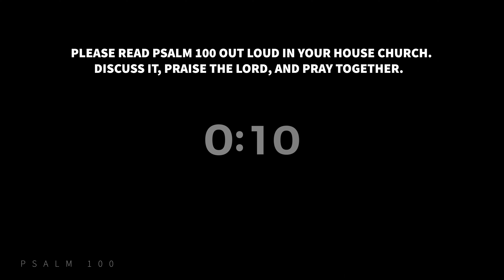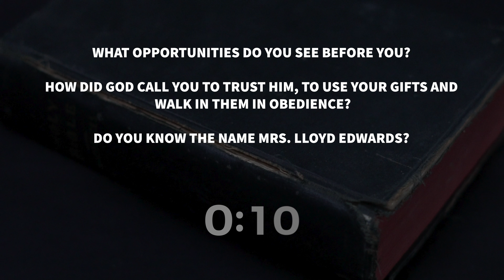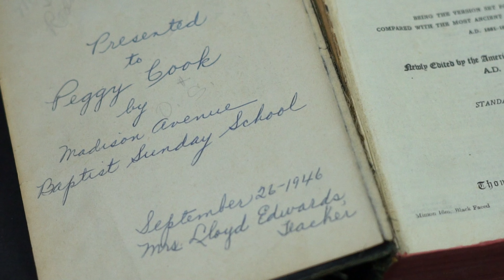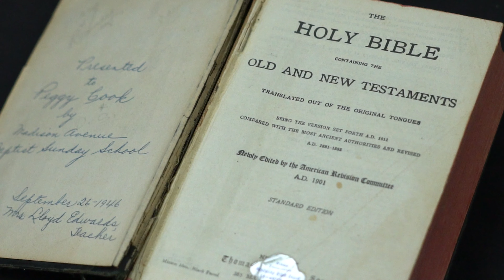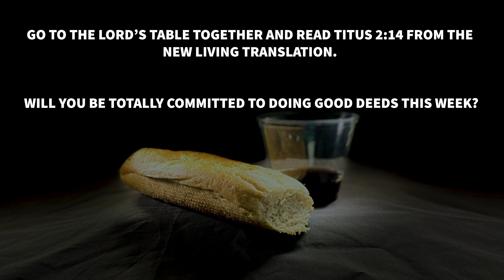Serve | Dr. Tim Cox | Miami Valley Church | 8.27.2023